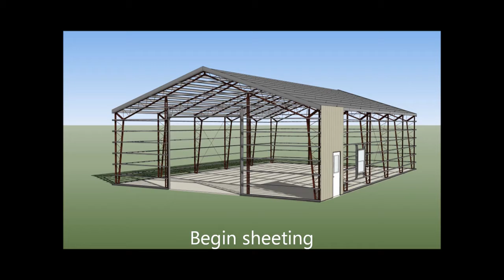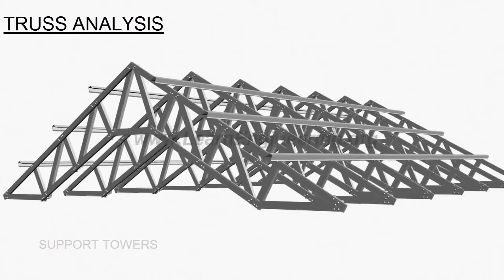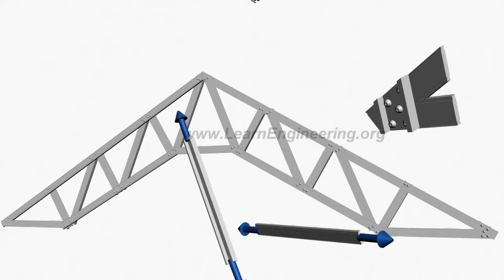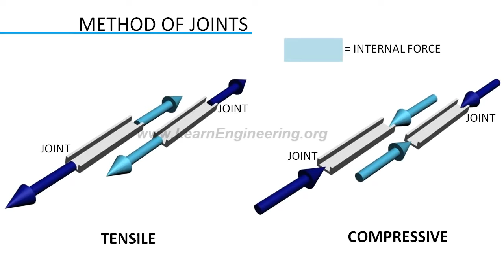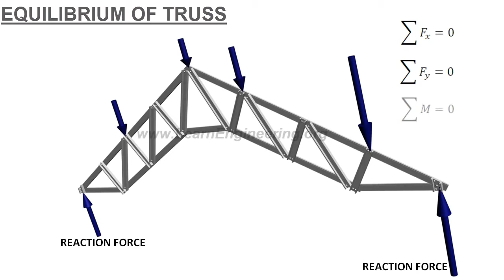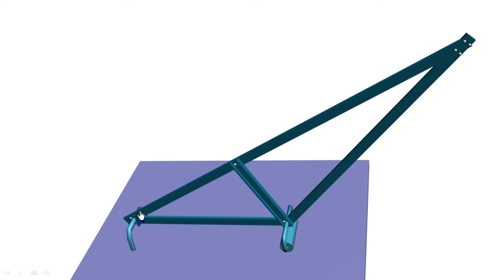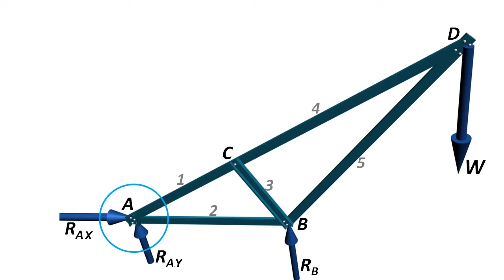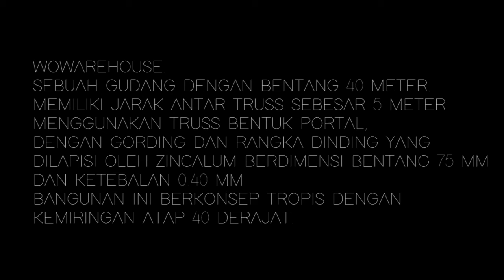UNPAR VLOG-BENTANG BESAR-SISTEM TRUSS STIK ES KRIM/KELOMPOK 2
KELOMPOK 2 :
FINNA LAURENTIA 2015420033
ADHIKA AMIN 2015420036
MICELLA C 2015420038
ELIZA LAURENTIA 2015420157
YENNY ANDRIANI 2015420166